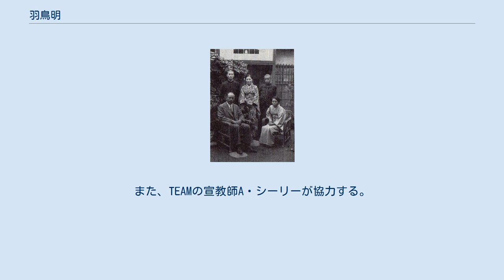羽鳥明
羽鳥 明（はとり あきら、1920年11月3日 - 2017年4月10日）は日本の福音派牧師、大衆伝道者、ラジオ牧師。
羽鳥純二は実弟。
 学生の頃の羽鳥明と兄弟と両親 1920年11月3日に群馬県高崎市で桃井小学校校長を務めた父耕作、母コトの長男として生まれる。
 1936年4月4日に高崎中学時代に同級生舟喜順一に誘われて前橋キリスト教会に行き、マーガリット・バーネット宣教師の導きでキリスト教に入信。
 1938年東京高等師範学校文科四部に入学する。
東京では二葉独立教会（現：日本基督教団東中野教会）に籍を置き、由木康牧師の薫陶を受ける。
1940年（昭和15年）10月17日に青山学院で開催された全国キリスト教信徒大会で羽鳥が作った賛美歌「桜咲く日本の」が、由木の推薦により歌われた。
1941年秋に東京高等師範学校を短縮で卒業する。
同年東京文理科大学史学科に入学する。
1943年6月26日に父耕作が44歳で死去する。
1944年に東京文理科大学を卒業し、東京都蔵前工業高等学校に就職する。
1944年秋に陸軍二等兵として召集され岩手県の通信部隊に入営する。
陸軍軍曹として終戦を迎える。
 終戦後蔵前工業高等学校に帰任する。
その後高崎高校に転任し、母親と暮らす。
無牧であった高崎教会で信徒牧師としての責任を持つ。
翌年、由木康と共著で『基督教史入門』を執筆出版する。
 1947年より東京女子師範学校で教師を務める。
 1949年急性虫垂炎で入院したことをきっかけにして、献身をして前橋聖書学塾に入学する。
バーネット宣教師、パー宣教師、舟喜麟一牧師に薫陶を受けた。
同級生に舟喜拓生がいた。
 翌年卒業し、1950年に渡米してフラー神学校に入学し、ハロルド・リンゼル、カール・ヘンリーらに薫陶を受ける。
フラー神学校時代に、日系人教会の臨時牧師をして、日系人牧師たちとの交流する。
このことがきっかけで、日系人福音宣教協力会 (JEMS) が創設される。
 1953年にフラー神学校を卒業して、スタンフォード大学院文学部ドラマ科ラジオ・テレビ特別研修学科で学ぶ。
JEMS の3人目の宣教師に任命されて、1954年4月サンフランシスコ港より航路で帰国する。
 1954年(昭和29年)8月に、バーニー・ホーリツ宣教師とバーニー・ショウ宣教師らが1951年に創立したパシフィック・オリエント・ブロードキャスティング・カンパニー (POBC)理事長兼社長に就任する。
また、TEAMの宣教師A・シーリーが協力する。
 1955年(昭和30年)5月5日に日本イエス・キリスト教団の指導者沢村五郎牧師の娘と、福音伝道教団前橋キリスト教会で、安藤喜市の司式で結婚する。
 1956年(昭和31年)に夫婦双方が結核に罹患し発病する。
4ヶ月間、稲毛の額田サナトリウムに入院し療養する。
サナトリウム退院後に福島県須賀川市に転居する。
須賀川で、バーネット宣教師の遺志である、福音伝道教団の聖書学校である中央日本聖書学塾の設立に、安藤喜市と共に携わる。
 1958年(昭和33年)世田谷区松蔭神社の借家に転居する。
長谷川真太郎の依頼によって、舟喜順一らと共に聖書神学舎（現、聖書宣教会）を設立する。
同時に同校の初代校長に就任する。
 1959年(昭和34年)に JCC（TCC, TCUの前身）の浜田山の敷地に聖書神学舎が移転する。
1960年に聖書神学舎の校長を辞任する。
この年、JEMS により一年間の休暇が与えられ、カリフォルニア州サン・ロレンゾで休暇を過ごした。
その間英国のスクリプチャー・ユニオンの総会に出席した。
また、ブラジル、エクアドル、ウルグアイ等南米12ヶ国を訪問した。
 帰国後、世田谷区に住み、近所に住んでいた本田弘慈、安藤仲市ら福音派の指導者と交流した。
 1961年(昭和36年)9月25日、米国のロックマン財団より指名され、TEAMの宣教師K・マクビティ、舟喜順一、松尾武ら5名と共に(新改訳聖書の)聖書翻訳のコミッショナーに指名される。
同時に設立された新改訳聖書刊行会のメンバーとして新改訳聖書の編集員になる。
 1966年(昭和41年)10月には、西ベルリン（現:ベルリン）で行われたベルリン世界伝道会議に30名の日本の福音派の代表と共に出席した。
1967年のビリー・グラハム大...